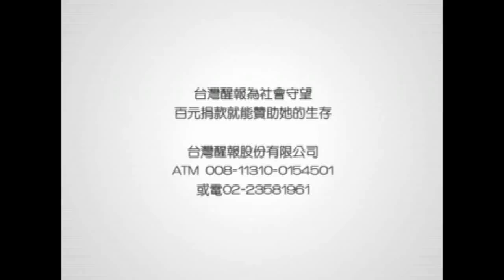醒報-提昇就業質量 王如玄將減少派遣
青年失業和勞動派遣，是許多人關心的議題。勞委會主委王如玄今天在年度重要施政記者會中強調，未來將會提升就業訓練的質與量、輔導青年順利就業；王如玄也表態說，縮限勞動派遣的方向是相當明確的，將會立法規範，保障派遣勞工的權益。

王如玄表示，去年12月失業率為4.18%，是近3年來新低，但是還不夠，勞委會希望持續加強就業訓練的質與量，除了輔助失業者重新找到工作，在職者也需要參與就業訓練，可保障他們的工作，對轉職也較有利。勞委會今年將推動「青年就業讚」計畫，為初次尋職或連續失業6個月以上的18至29歲青年，提供2年12萬元的職訓補助，改善青年失業率偏高的問題。

對於先前頗受注目的基本薪資，勞委會表示，將在第3季召開審議委員會議討論，以時薪調整至115元為目標，最快於明年元月實施。王如玄表示，目前時薪的確偏低，之後會評估「基本工資調整公式」的可行性，以保障時薪工作者的權益。對於雇主可能將時薪人員改為月薪，王如玄也表示，不排除以每月30小時以下的工時限制，要求雇主以月計薪。

另外就社會關心的非典型勞工問題，王如玄表示，將擬定合理的派遣與家事勞動規範，並且舉辦跨國勞動論壇，討論海外工作者的權益。王如玄強調，未來要縮限勞動派遣的使用、保障派遣勞工的權益，這些都是相當明確的，但現階段仍有待學者專家的討論與整合。

關於無薪假的部分，王如玄指出，正在研擬「無薪休假通報」機制，如果雇主向員工提出無薪假協議時，必須負起通報行政主管機關的義務，防止濫用的情形。